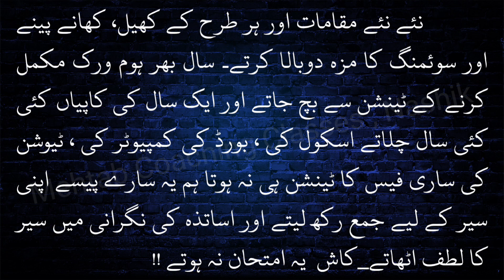Agar Imtihan Na Hote Urdu Mazmoon اگر امتحان نہ ہوتے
Essay Writing agar imtehan na hote mazmoon in Urdu if there were no exams in Urdu
Agar imtehan na hote mazmoon in Urdu Class 10
 If there were no Exams or Papers Essay in Urdu
kash ye imtehan na hote
ye imtehanat na hote
Mehtab Coaching Classes, Nashik

 Grammar